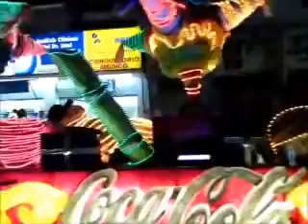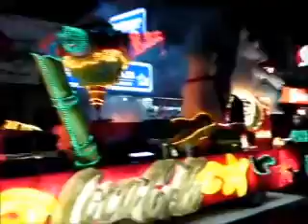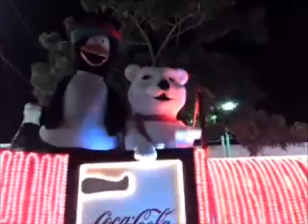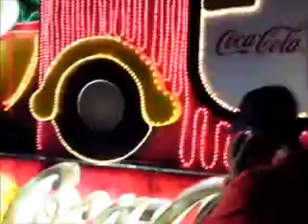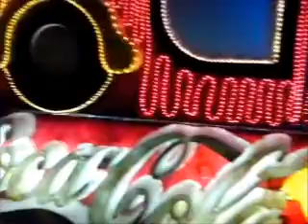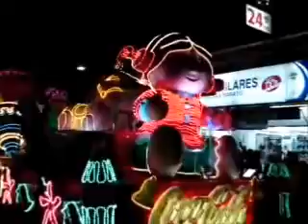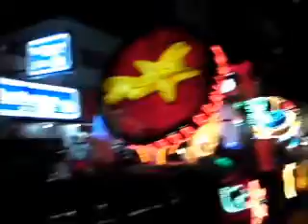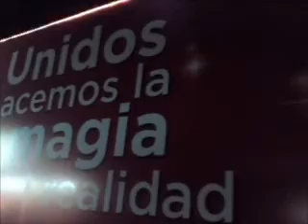Caravana Coca-Cola 2010 Tuxtla Gutiérrez, Chiapas.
Caravana Coca-Cola Tuxtla Gutiérrez Chiapas.
24 De Noviembre De 2010